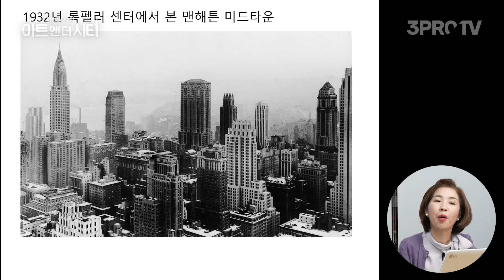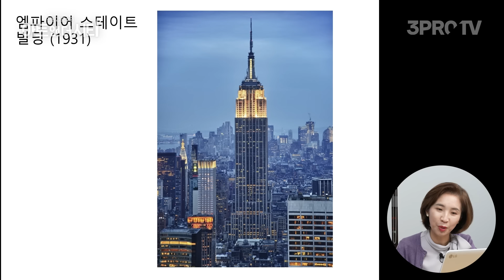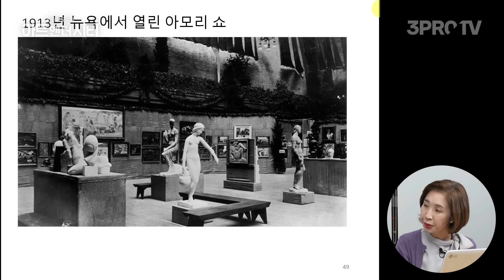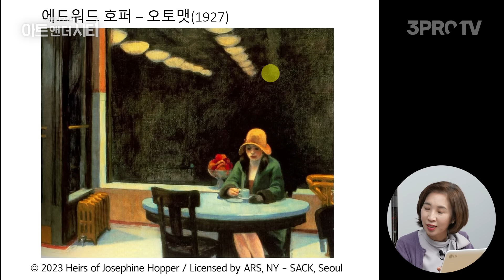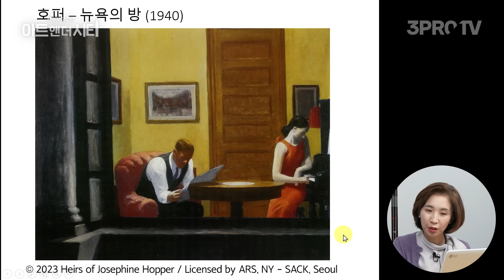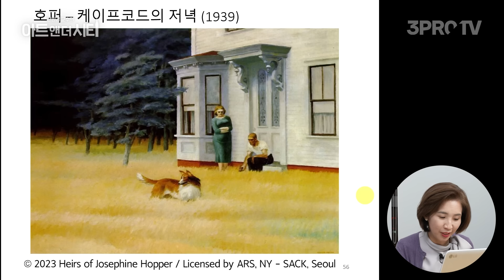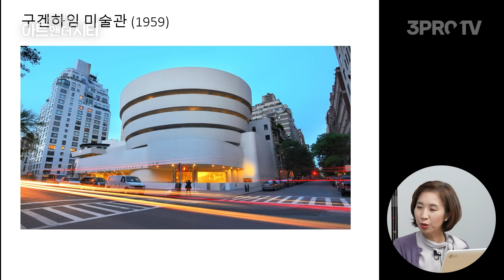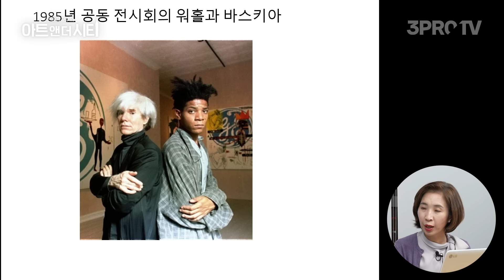화려한 뉴욕의 그림들은 왜 전부 외로울까? [아트 앤 더 시티_뉴욕 2부] f.세종사이버대학교 전원경 교수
전원경 교수님이 전하는 깊은 지혜와 통찰이 궁금하다면, 어른들의 배움터 ⟪위즈덤 칼리지⟫에서 만나보세요!

감사합니다.

매월 1명의 ✨전문가를 집중 조명✨하는 시간, 『위즈덤 레터 The PRO』
인식의 범위를 넘어선 예술의 대가들🎨

■  삼프로TV 콘텐츠 관련 문의